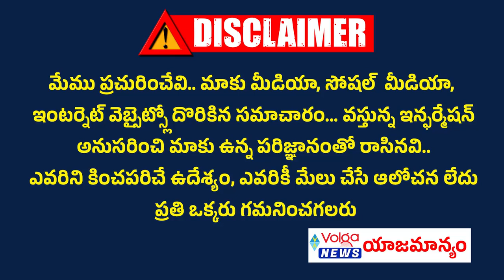టీడీపీ పై వైసీపీ ఛార్జ్ షీట్ | Ys Jagan Ready To File ChargeSheet On Tdp Leaders | Cm Chandrababu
టీడీపీ పై వైసీపీ ఛార్జ్ షీట్ | Ys Jagan Ready To File ChargeSheet On Tdp Leaders | Cm Chandrababu | volganews ysjagan chandrababu revanthreddy pawankalyan congress tdp ysrcp andhrapradesh janasena ys jagan,ys jagan vs chandrababu,nia files preliminary chargesheet on ys jagan,chandrababu,ys jagan mohan reddy,chandrababu naidu,jagan mohan reddy,chargesheet on ys jagan attack case,preliminary chargesheet on ys jagan,jagan,nia files preliminary chargesheet,acb files chargesheet against revanth reddy,chandrababu open challange to ys jagan,cm jagan,ys jagan vs pawan kalyan,chandrababu fires on jagan,ys jagan slams chandrababu naidu